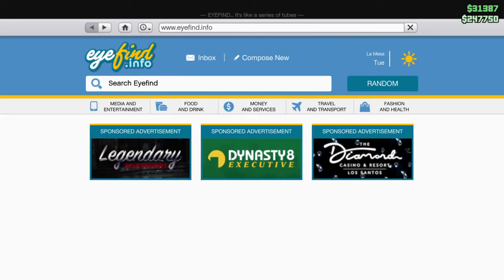The pacfic stranderd job COMPETE!!!